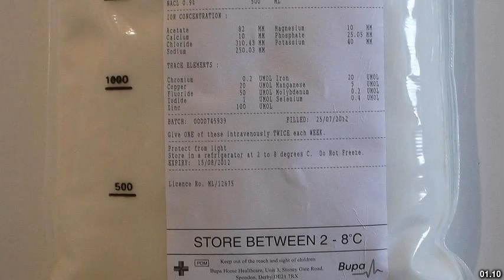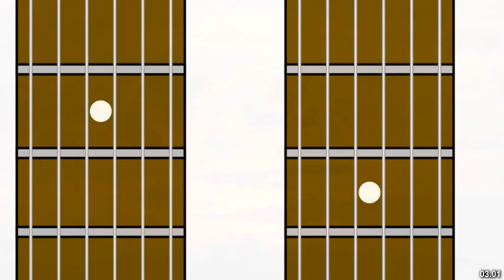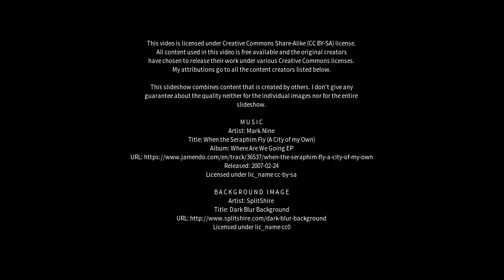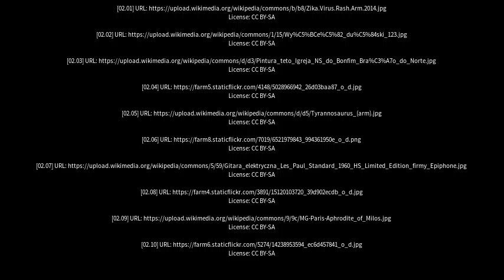Best places to visit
Best places to visit - Braco (United Kingdom) Best places to visit - Slideshows from all over the world - City trips, nature pictures, etc.